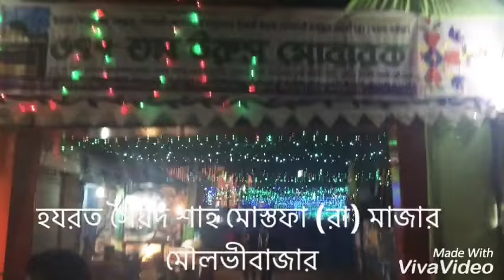হযরত সৈয়দ শাহ মোস্তফা (রা) মাজার | Moulvibazar | KH Shawon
মৌলভীবাজর হযরত সৈয়দ শাহ মোস্তফা (রা) মাজার
Full video